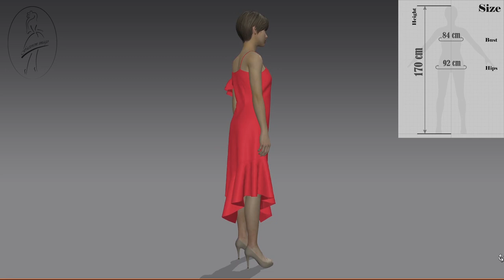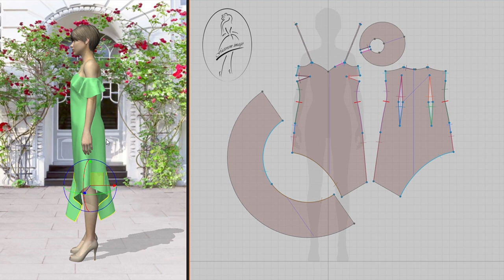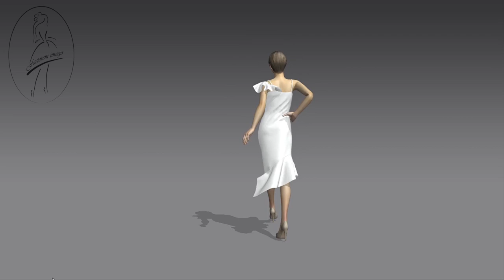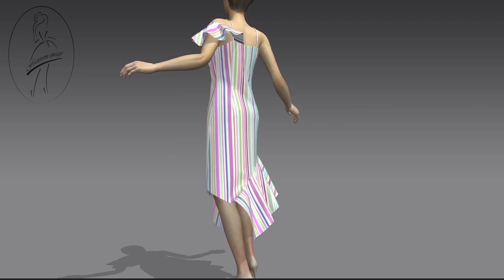Asymmetrical Flounce Dress pattern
PDF sewing patterns can be bought at Etsy shop FactoremImago